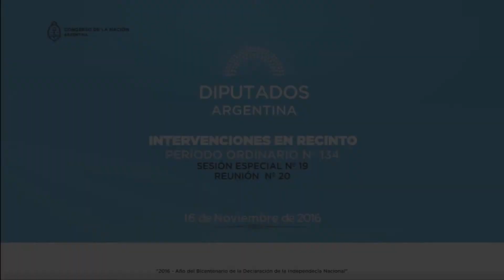Diputado López Pablo Sebastián - 2da. Intervención - Sesión 16-11-2016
SESION ESPECIAL SOLICITADA POR EL SR. DIPUTADO MARIO NEGRI Y OTROS SRES. DIPUTADOS

A fin de considerar el siguiente temario:
1. PROYECTO DE LEY. PROTECCION A VICTIMAS DE DELITOS. REGIMEN. (EXPTE. 1879-D-16)

2. DECLARACION DE OBLIGATORIEDAD DE LA EDUCACION INICIAL PARA NIÑOS/AS DE TRES (3) AÑOS EN EL SISTEMA EDUCATIVO NACIONAL. (EXPTE. 13-PE-16) OD 812

3. PROYECTO DE LEY. REGISTRO DE INSTITUCIONES DE CAPITAL EMPRENDEDOR. CREACION. (EXPTE. 25-PE-16) OD 719

4. PROYECTO DE LEY. CODIGO PENAL DE LA NACION. MODIFICACIONES, SOBRE PORTACION, TENENCIA, ACOPIO, ENTREGA, FACILITAMIENTO Y TRÁFICO ILEGAL DE ARMAS Y ARMAS DE DESTRUCCION MASIVA. (EXPTE. 7120-D-16)

5. 78-S-15 PROYECTO DE LEY. CARRERAS DE PERROS, CUALQUIERA SEA SU RAZA. PROHIBICIÓN EN TODO EL TERRITORIO NACIONAL. (EXPTES. 78-S-15, 2228-D-15 Y 1928-D-16) OD 809

6. PROYECTO DE LEY POR EL CUAL SE TRANSFIERE A TITULO GRATUITO UN INMUEBLE PROPIEDAD DEL ESTADO NACIONAL, A LA PROVINCIA DE SANTIAGO DEL ESTERO, PARA EL FUNCIONAMIENTO DE LA ENTIDAD ASISTENCIA AL CELIACO DE LA ARGENTINA FILIAL SANTIAGO DEL ESTERO - ACELA -. (EXPTE. 101-S-15)